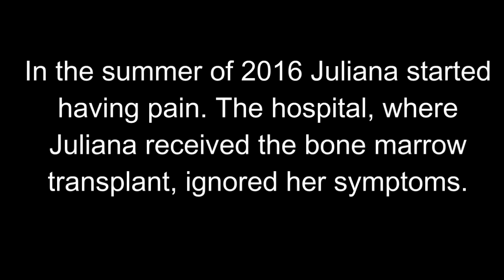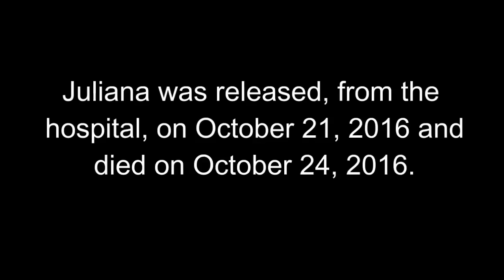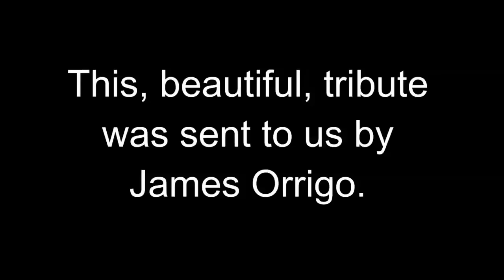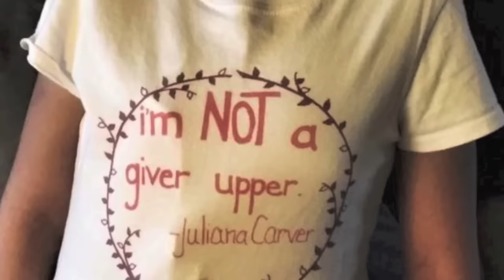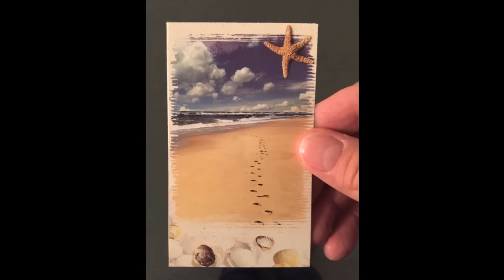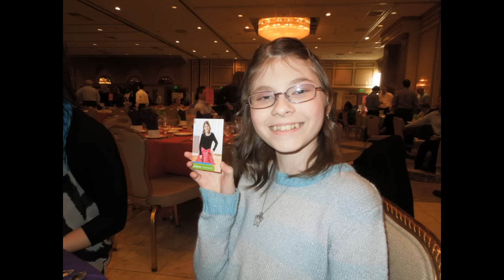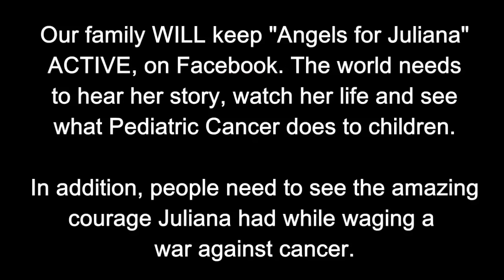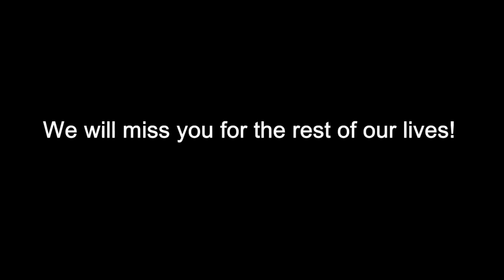Juliana Carver's Funeral - She was only 14.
This is the video of Juliana's funeral. Just typing those words doesn't seem right. How can she be gone? Parents are not supposed to bury their child. There were about 200 people at the funeral and many of you wanted to pay your last respects to Juliana. My goal, at the funeral, was to share a small part of her journey, what Juliana is like and the evil of pediatric cancer.

There are no words to describe the emptiness that Tammy and I feel.

In the last couple of days we received a package from "Binkeez for Comfort." In the package was a poem, in addition to a blanket, that sums up some of what Tammy and I are feeling these days. It's called "I Still Would Have Chosen You" The poem was written by Terri Banish
"If before you were born, I could have gone to heaven and saw all the beautiful souls, I still would have chosen you...
If God had told me, "This soul would one day need extra care and needs," I still would have chosen you...
If He had told me, "This soul may make your heart bleed," I still would have chosen you...
If He had told me, "This soul would make you question the depth of your faith," I still would have chosen you...
If He had told me "This soul would make tears flow from your eyes that could fill a river," I still would have chosen you...
If He had told me "This soul may one day make you witness overbearing suffering," I still would have chosen you...
If He had told me, "All that you know to be normal would drastically change," I still would have chosen you...
Of course, even though I would have chosen you, I know it was God who chose me for you."

There were several people who tried to convince me to not conduct the funeral of Juliana. They said, as her Daddy, it would be too difficult. In my mind how could anyone else know Juliana more than her own parents. I hope Juliana was honored by the words of her Daddy and Mommy.

A HUGE THANK YOU to Steve Kownacki and Dan Carpenter for their hard work in videoing and photographing the funeral and cemetery services for all of you.

We cannot believe she is gone. Juliana is so full of life, to positive, so willing to share her journey and now...she's gone. I promise I will NOT let her memory, her fight to beat cancer, her amazing attitude and her love for her family, friends and fans die...WE MISS HER SO VERY MUCH!

PLEASE help me continue her life journey so the world will know how evil pediatric cancer is and the courage that all the kids have to fight it every single day.